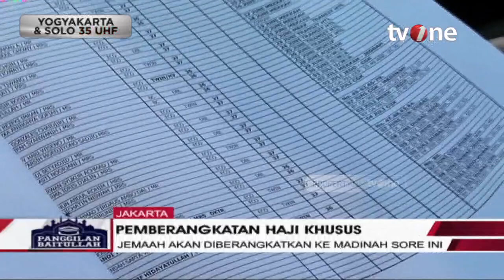Maktour Lepas Calon Jemaah Haji Gelombang 1 Al-Fath Program Arbain | Berita Islam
Berita Islam, religiOne - 80 Jemaah Haji Khusus Diberangkatkan

Para calon jemaah haji Maktour gelombang pertama Al-Fath mulai diberangkatkan ke Tanah Suci. Mereka dilepas dari Gran Melia, Kuningan, Jakarta Selatan, sekitar pukul 13.00 WIB dengan dua bus besar menuju Bandara Soekarno-Hatta, Tangerang.

Para calon jemaah haji yang berangkat pada hari ini, Rabu (7/6/2023), akan mengikuti program Arbain. Mereka akan terlebih dahulu melaksanakan ibadah salat fardu selama 40 waktu atau 8 hari di Masjid Nabawi sebelum akhirnya menjalankan ibadah haji di Makkah.